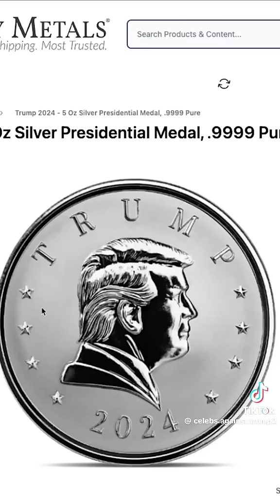Mark Cuban schools Theo Von on MAGA victims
September 2024